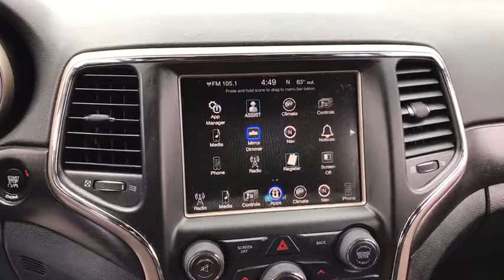2016 Jeep Grand Cherokee Matteson, Lansing, Oak Lawn, Northwest Indiana, Chicago, IL 20013A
Billet Silver Metallic Clearcoat Used 2016 Jeep Grand Cherokee available in Matteson, Illinois at South Chicago Dodge. Servicing the Lansing, Oak Lawn, Northwest Indiana, Chicago, IL area.
2016 Jeep Grand Cherokee Laredo - Stock#: 20013A - VIN#: 1C4RJFAG7GC370793

Odometer is 792 miles below market average!
TRANSMISSION: 8-SPEED AUTOMATIC (845RE)  (STD),ENGINE: 3.6L V6 24V VVT UPG I W/ESS  (STD),QUICK ORDER PACKAGE 23E  -inc: Engine: 3.6L V6 24V VVT UPG I w/ESS  Transmission: 8-Speed Automatic (845RE)  Power 8-Way Driver/Manual Passenger Seat  Bright Side Roof Rails  Power 4-Way Driver Lumbar Adjust,RADIO: UCONNECT 8.4,PARKVIEW REAR BACK-UP CAMERA  -inc: ParkSense Rear Park Assist System  ParkSense Rear Park Assist w/Stop,BILLET SILVER METALLIC CLEARCOAT,MANUFACTURER'S STATEMENT OF ORIGIN,WHEELS: 18 X 8.0 ALUMINUM,TIRES: P265/60R18 BSW AS LRR  -inc: Michelin Brand Tires,18 WHEEL & 8.4 RADIO GROUP  -inc: Roadside Assistance & 9-1-1 Call  Instrument Cluster w/Off-Road Disp  Pages  Wheels: 18 x 8.0 Aluminum  Radio: Uconnect 8.4  Uconnect Access  6 Month Trial (Registration Required)  8.4 Touchscreen Display  Nav-Capable! See Dealer for Details  Rear View Auto Dim Mirror w/Microphone,BLACK  CLOTH LOW BACK BUCKET SEATS,Four Wheel Drive,Power Steering,ABS,4-Wheel Disc Brakes,Brake Assist,Aluminum Wheels,Tires - Front All-Terrain,Tires - Rear All-Terrain,Temporary Spare Tire,Heated Mirrors,Power Mirror(s),Rear Defrost,Privacy Glass,Intermittent Wipers,Variable Speed Intermittent Wipers,Rear Spoiler,Power Door Locks,Fog Lamps,Daytime Running Lights,Automatic Headlights,AM/FM Stereo,Bluetooth Connection,MP3 Player,Steering Wheel Audio Controls,Auxiliary Audio Input,Pass-Through Rear Seat,Rear Bench Seat,Adjustable Steering Wheel,Trip Computer,Power Windows,Leather Steering Wheel,Keyless Entry,Power Door Locks,Keyless Start,Keyless Entry,Power Door Locks,Cruise Control,Climate Control,Multi-Zone A/C,A/C,Woodgrain Interior Trim,Cloth Seats,Bucket Seats,Driver Vanity Mirror,Passenger Vanity Mirror,Driver Illuminated Vanity Mirror,Passenger Illuminated Visor Mirror,Floor Mats,Keyless Start,Power Windows,Power Door Locks,Trip Computer,Engine Immobilizer,Traction Control,Stability Control,Traction Control,Front Side Air Bag,Tire Pressure Monitor,Driver Air Bag,Passenger Air Bag,Front Head Air Bag,Rear Head Air Bag,Passenger Air Bag Sensor,Knee Air Bag,Child Safety Locks